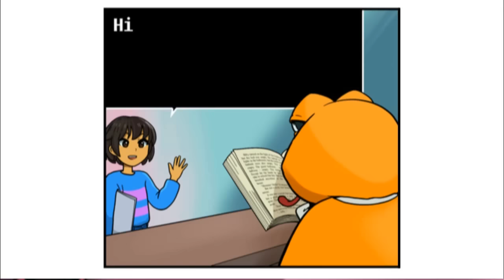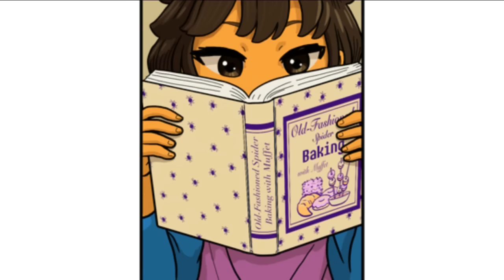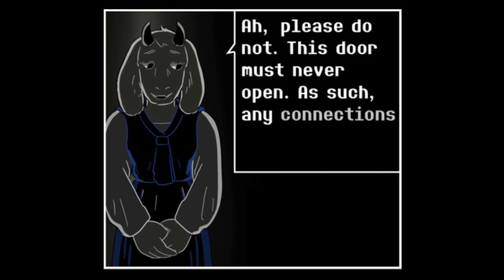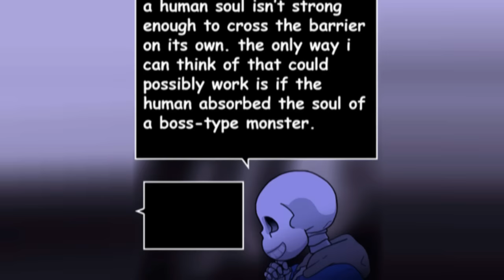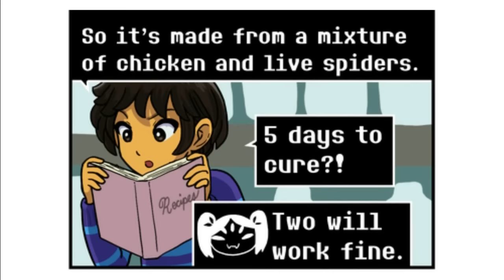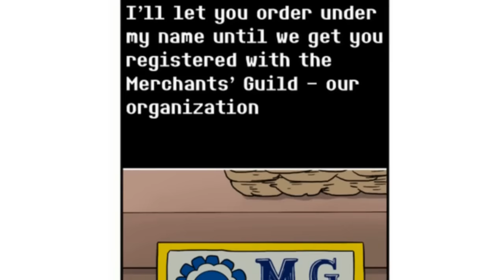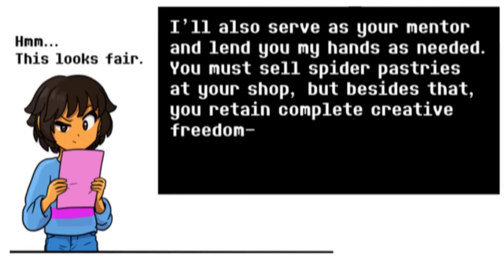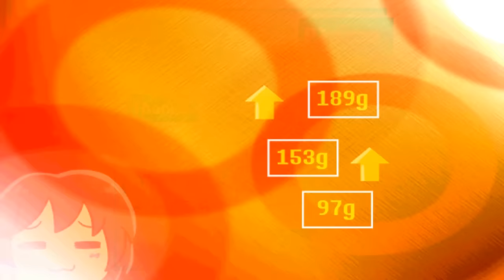Cafe Frisk The Movie: Season 2 - FULL【 Undertale Comic Dub 】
► Production: Sans Comic TV
► Feature Amazing Artist: tashhhh4
This is the story of chef Frisk, who makes the most of her untimely entrapment in the Underground by doing what any normal person would - starting a restaurant business.
Thanks to Amazing Artists for permitting our team with producing content from your comics!
Frisk, Toriel, Undyne... : Kimlinh Tran
1. 8TheKat
2. Alaina Prana
3. Blah
4. Charles Meeker II
5. Chloe Price
6. Feideri
7. Hans Volter
8. Jeromy Bekar
9. JM KIM
10. K.oskk
11. Lord Burger
12. Misato Ueno
13. Morgan Woodruff
14. Nesnalica
15. paradigm
16. Prince Dazzle
17. Zarianoe Zarianoe
18. Spree